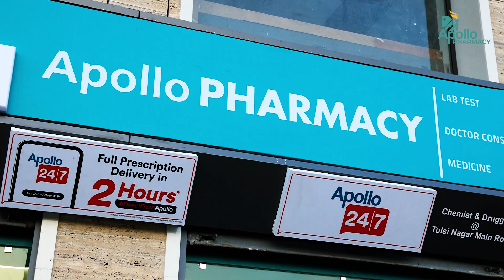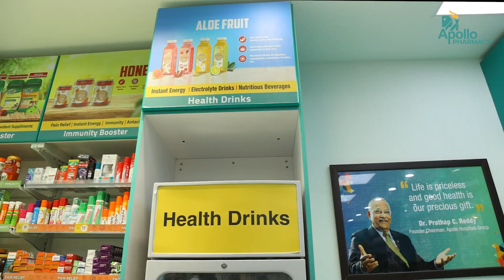apollo gold plaza Tulsi nagar